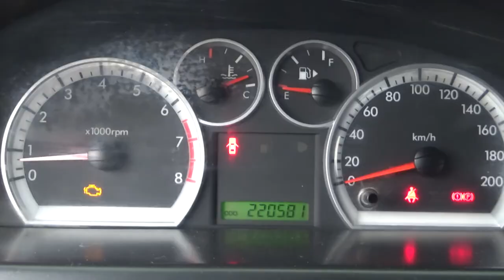Chevrolet / Aveo / 2017 - HL126250